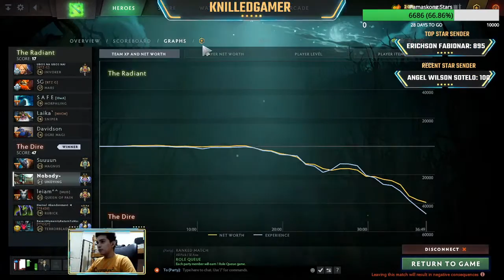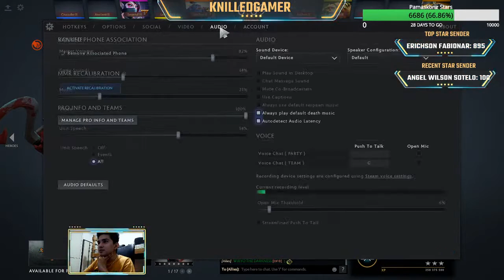Marunong pa ba? (Stream #83)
2-3 months of no dotes. Marunong pa ba? Ormeco please be good to me. (Stream #83)